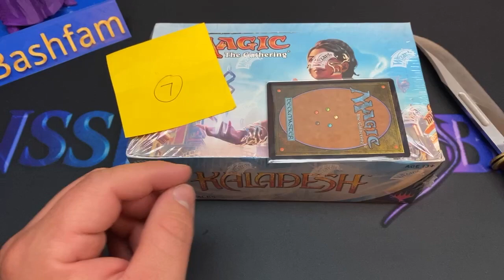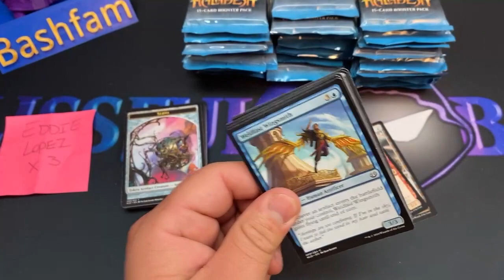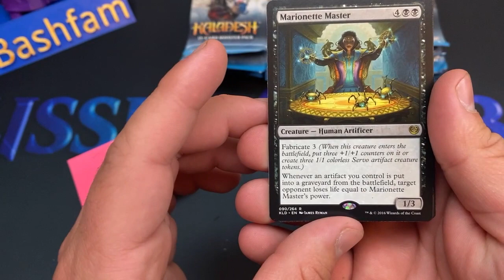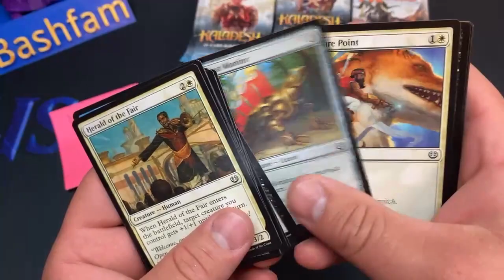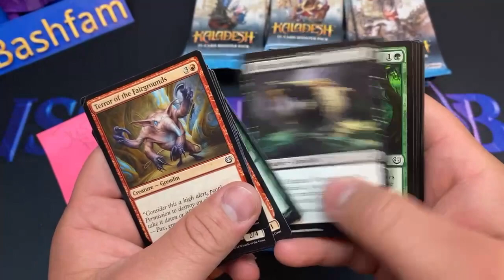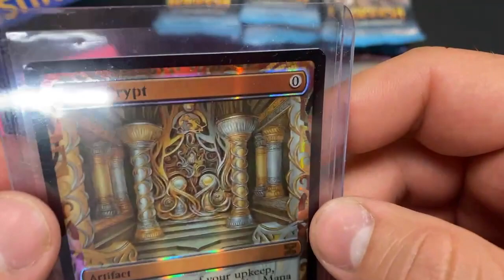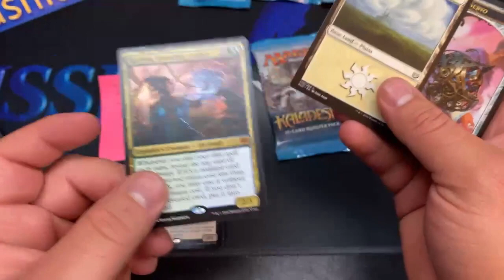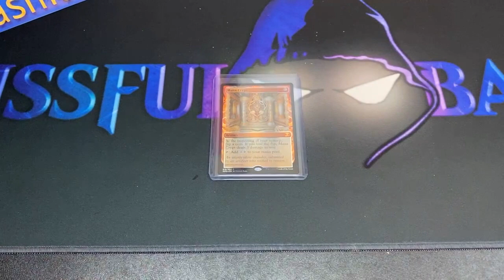KALADESH BOOSTER BOX BREAK, WHAT DID WE JUST PULL??????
Be sure to look up JesterKingMTG by using the JesterKingMTG to find his crazy giveaway!